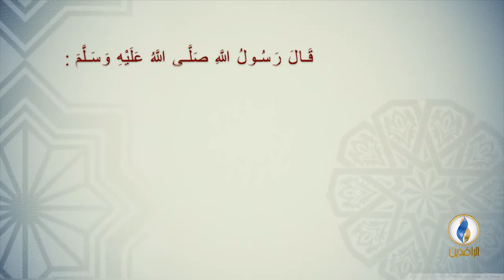نفحات_رمضانية | رمضان والتوبة.